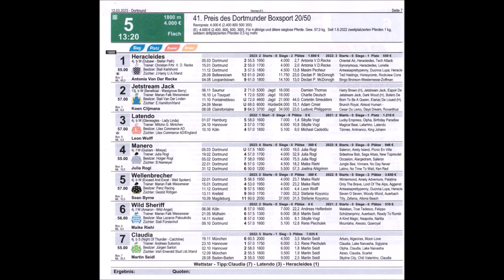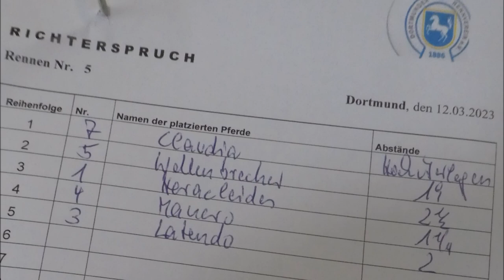Dortmund-Wambel 5. Rennen Sieger Martin Seidl mit Claudia * 41. Preis des Dortmunder Boxsport 20/50